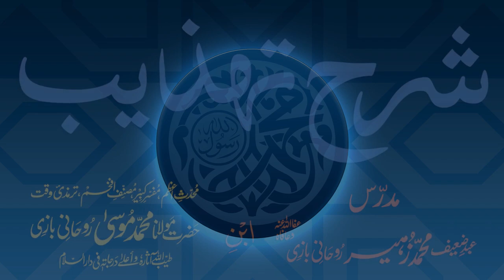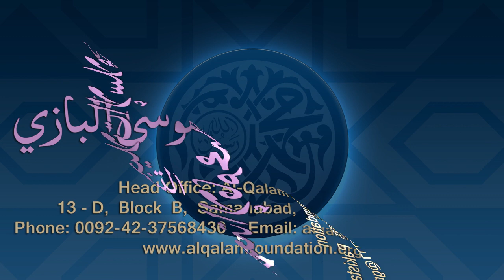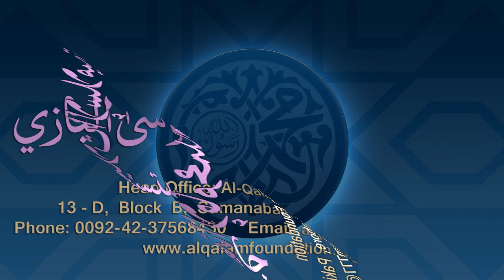Sharh-e-Tahzeeb Dars - 033 - Page - 007 - Maulana Muhammad Zuhair Ruhani Bazi - 19/12/2017